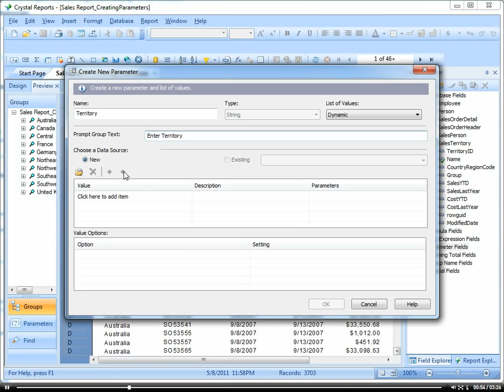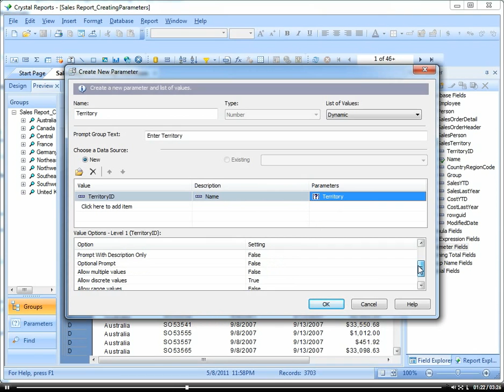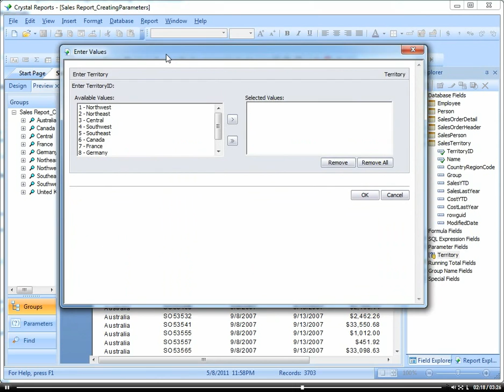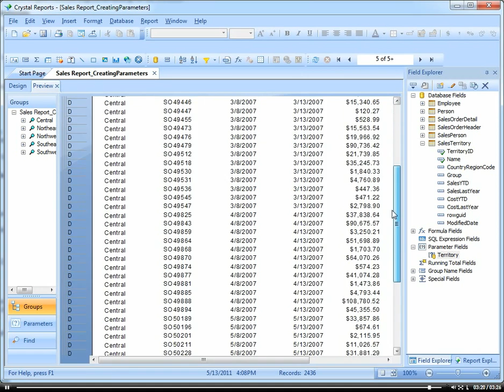Crystal Reports Tutorial | Creating Parameters for Filtering Data | ReportingGuru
Want to make your reports more interactive? In this tutorial, we show you how to create parameters in Crystal Reports to let users filter and customize the data they see.

In this video, we explain how to build simple parameters, apply them in record selection formulas, and use them for dynamic filtering in your Crystal Reports.

What you’ll learn:
✅ How to create parameters in Crystal Reports
✅ Applying parameters to filter report data
✅ Using dynamic vs. static parameters
✅ How ReportingGuru builds custom Crystal Reports with interactive filters and advanced features

At ReportingGuru, we specialize in Crystal Reports development—helping businesses design custom reports, dashboards, and ERP-integrated BI solutions.

3. Hashtags

4. Tags